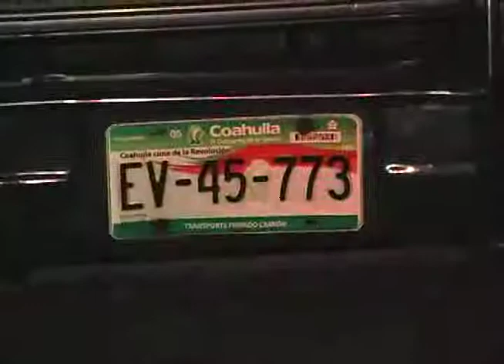Ruta urbana provoca accidente